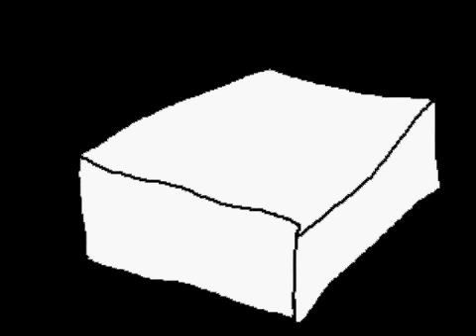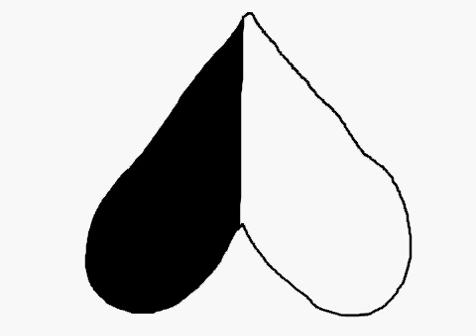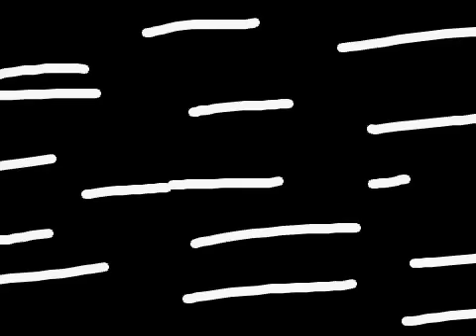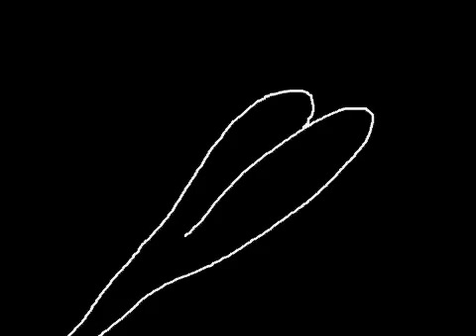[#006] DJ TECHNORCH / Destroy BOSS ON PARADE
Music Video by Competor (NewRa)

Explore major platforms like Spotify, iTunes, Apple Music, and Amazon for music streaming and downloads, including other international and niche services.